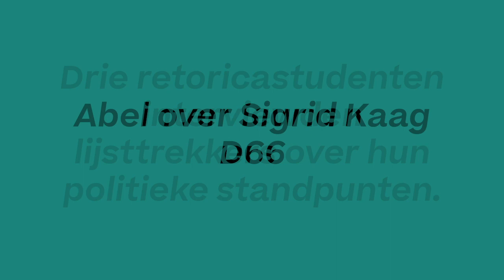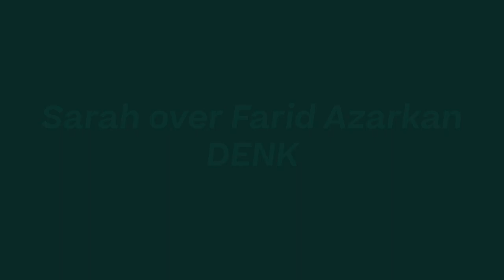Sigrid Kaag (D66) | De Studenten Snijtafel | TK2021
Retorica - letterlijk ‘redenaarskunst’, of ‘welsprekendheid’ - is de kunst van het overtuigen.

Drie retoricastudenten interviewden lijsttrekkers over hun politieke standpunten. Voor De Nieuwe Liefde kozen zij de opvallendste politici uit voor een analyse van hun retorische skills.

Spreekt deze politicus in begrijpelijke taal? Komt het verhaal over? Wie wordt  aangesproken – en wanneer haken de mensen af? Wat zegt de lichaamstaal? Welke retorische trucs worden er gebruikt?

In deze aflevering van De Studenten Snijtafel ontleedt Abel de retorische talenten van Sigrid Kaag van D66.

Volg De Nieuwe Liefde